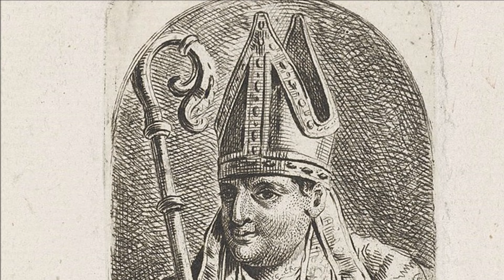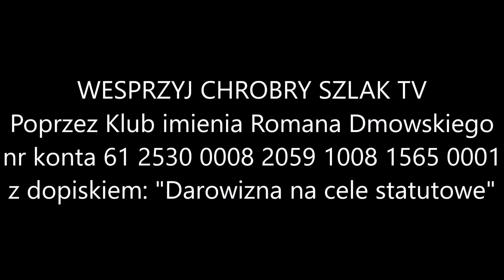Z kalendarza liturgicznego: 5 czerwca - św. Bonifacego, biskupa i męczennika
Św. Bonifacy, benedyktyn angielski, został wysłany przez papieża Grzegorza II do Germanii. Głosił Ewangelię w Turyngii, Hesji i Saksonii. Założył stolicę arcybiskupią w Moguncji oraz wiele biskupstw. Pod koniec życia wybrał się do Fryzji, aby dalej szerzyć Ewangelię i został wraz z trzydziestoma towarzyszami zamordowany przez pogańskich Fryzów w Dokkum dnia 5 czerwca 754 roku. Ciało jego pochowano w założonym przez niego klasztorze w Fuldzie. Klasztor ten stanowi narodowe sanktuarium Niemiec, które czczą św. Bonifacego jako swojego apostoła.